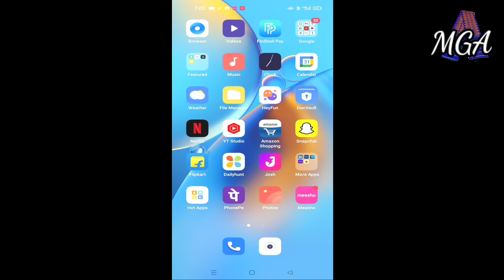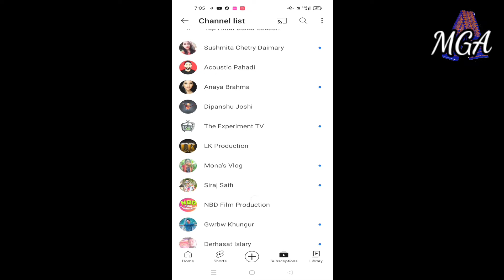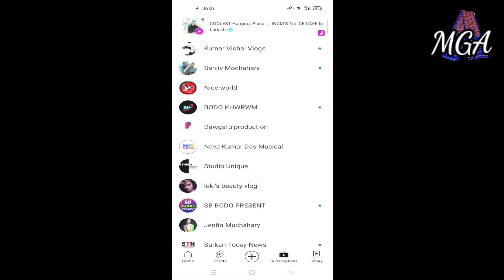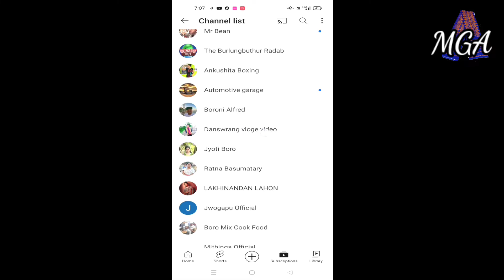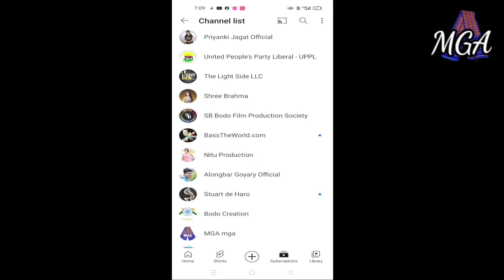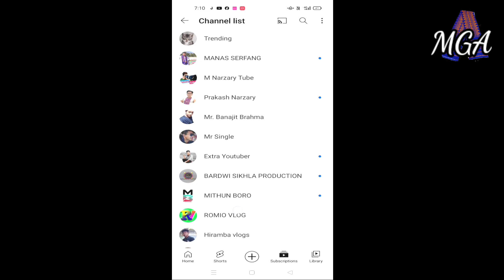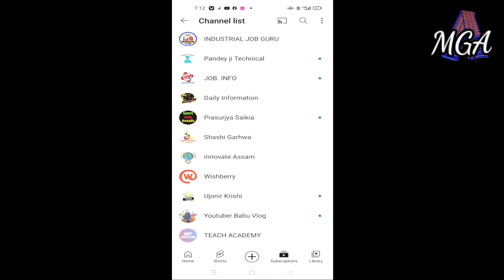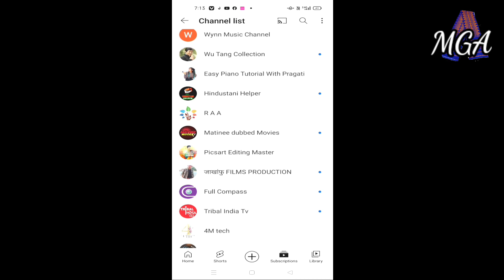ANGNI SUBSCRIB KALAMNAI GASWI CHANNEL PWR //